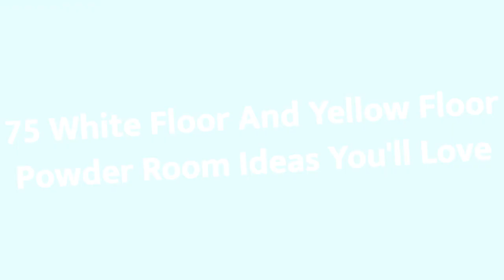75 White Floor And Yellow Floor Powder Room Design Ideas You'll Love ☆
0:00:00 - Intro
0:00:12 - White Floor And Yellow Floor Powder Room Design Ideas You'll Love: Inspirations 1 to 25
0:02:54 - White Floor And Yellow Floor Powder Room Design Ideas You'll Love: Inspirations 26 to 50
0:05:48 - White Floor And Yellow Floor Powder Room Design Ideas You'll Love: Inspirations 51 to 75